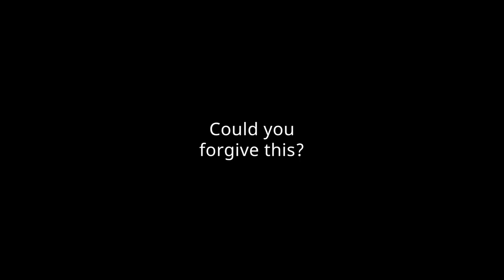Ronel - Documentary (Crowdfunder Promo)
Following the brutal murder of a woman in South Africa. Her sister Ronel battles with her own anger and pain to reach a point of forgiveness.

Ronel lives in Hertfordshire, UK but is originally from Pretoria, South Africa where her mother and sister live. Ronel is a close family friend of our director David and therefore Ronel trusted David to tell her story. Since finding out about the death of her sister Ronel has chosen to undergo a journey through pain, anger, and grief into a pursuit of forgiveness and healing. As part of this journey, she was encouraged to go into prisons and share her story with convicts in order to help them understand the impact of their own actions and recognise the voice of a victim of crime. This program was not only beneficial for the prisoners but also helped as part of the healing process for Ronel as she came to terms with the loss of her sister.